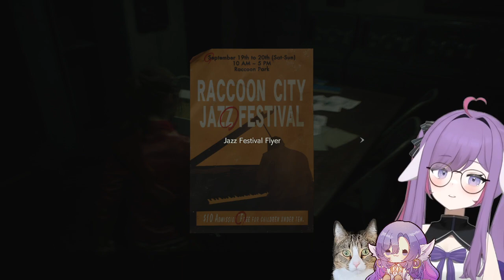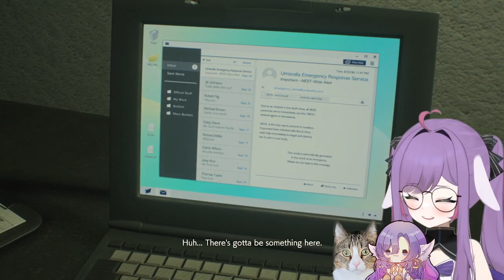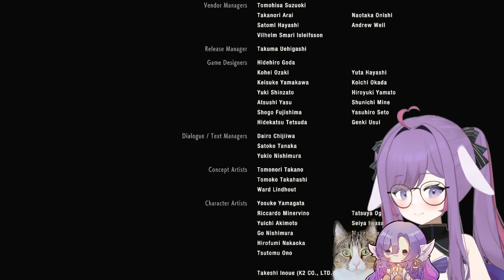[VOD] Resident Evil 2 pt. 5